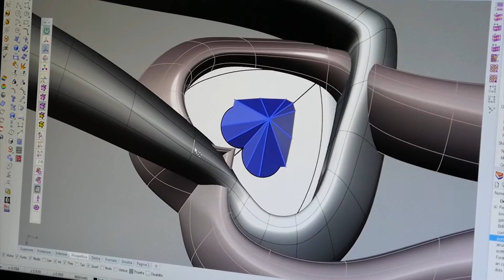I GIOIELLI DI VALENZA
VALENZA:
ISTINTO PREZIOSO
ED ECCELLENZA ORAFA